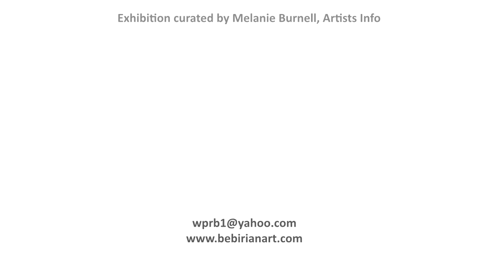A Virtual Art Exhibition by Walter Paul Bebirian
Exhibition curated by Melanie Burnell, Artists Info.
Global Art Directory